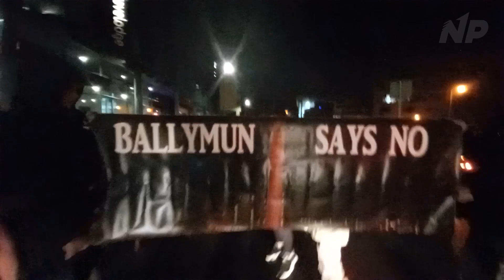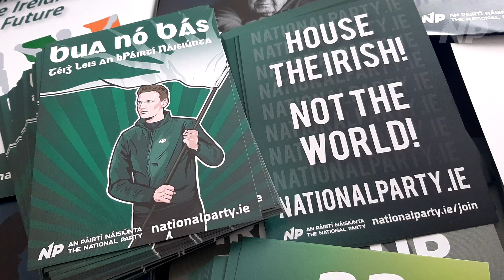"Get them out!" - Máirtín Ó Baoighealláin at Ballymun Protest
Follow the National Party on alternative platforms such as Odysee and Telegram

The National Party │ An Páirtí Náisiúnta is dedicated to the fulfilment of the Irish national idea. We believe in the Irish people, our right to exist as a nation and our right to defend and lay claim to our homeland. We seek an Ireland united, Gaelic and free.